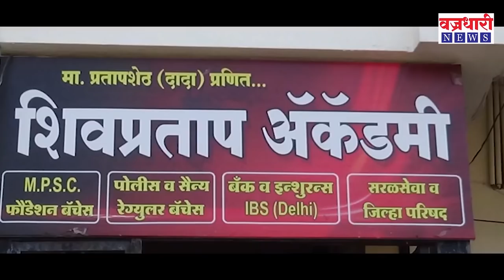फाळकुट दादांच्या हद्दपारीचा प्रस्ताव तासगाव पोलिसांनी दडपला || वज्रधारी न्यूज़